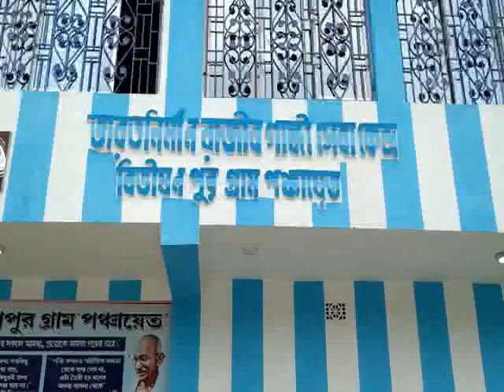WATER WASTAGE RALLY BIVISONPUR GP AT BHAGWANPUR 12 07 19 SAMIR MAITY